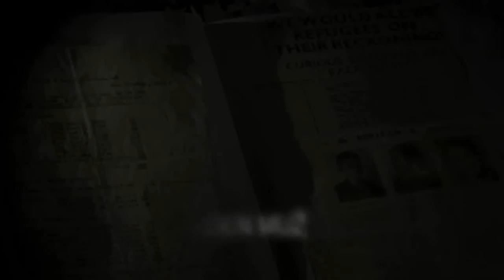Nickyho rodina - reportáž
Před pár lety Matej Mináč a Patrik Pašš natočili dokumentární film NICHOLAS WINTON - SÍLA LIDSKOSTI o téměř zapomenutém příběhu záchrany 669 českých a slovenských dětí těsně před vypuknutím II. světové války. Její hlavní protagonista, dnes 101letý Sir Nicholas Winton, o tom více než půl století nikomu neřekl, dokonce ani své manželce.
Dnes je příběh záchranné akce známý po celém světě. Sir Nicholas Winton byl povýšen do šlechtického stavu královnou Alžbětou II. a americký Senát a Kongres ho ocenil rezolucí 583.
Milióny dětí zhlédly film Síla lidskosti v rámci vzdělávacích projektů, mnozí se rozhodli jít po Wintonových stopách a udělat něco důležitého pro náš svět. Vymýšlejí různé charitativní projekty, dokonce pomáhají zachraňovat podvyživené a nemocné děti v Kambodži a Africe.